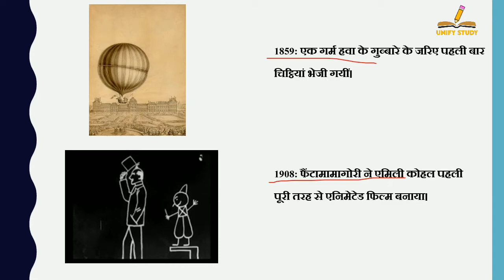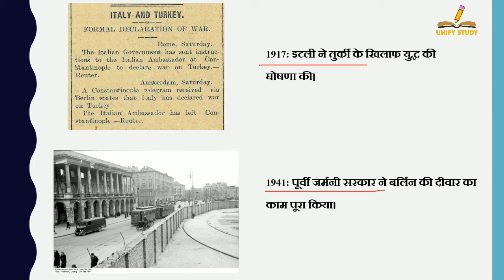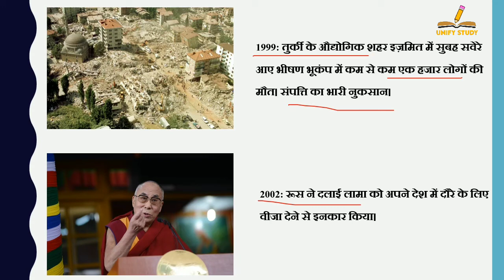17 अगस्त का इतिहास | History Of 17 August | Today History | On This Day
17 अगस्त का इतिहास | History Of 17 August | Today History | On This Day